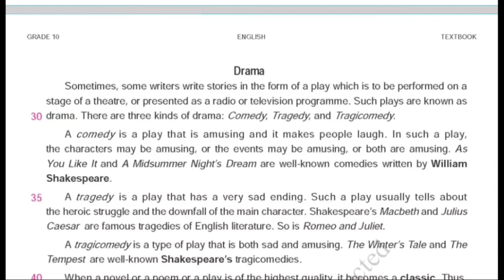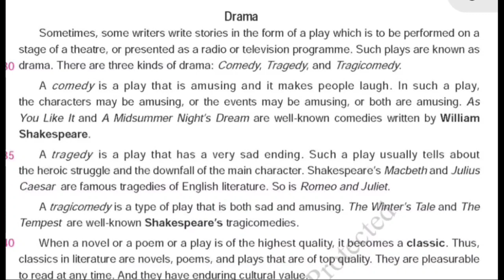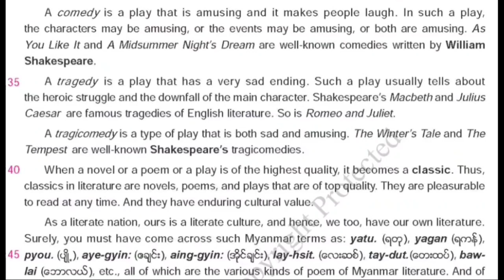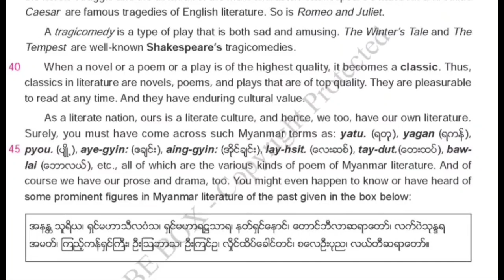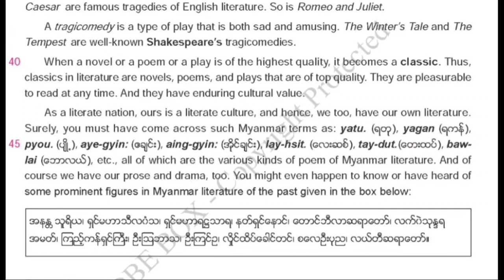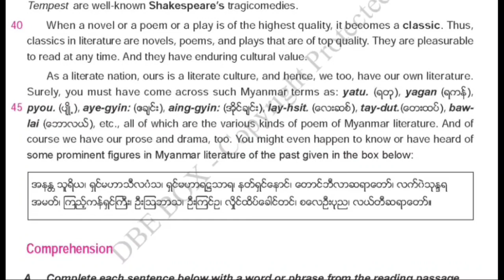Myanmar New Syllabus | Grade-10(English) | Unit -2(Literature) | Part-3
Welcome to Rohingya's Future Light